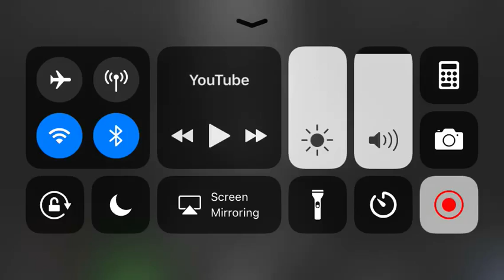Undertale megalovaina song